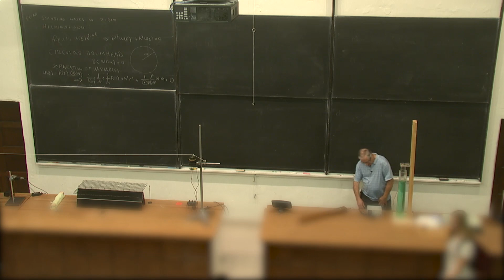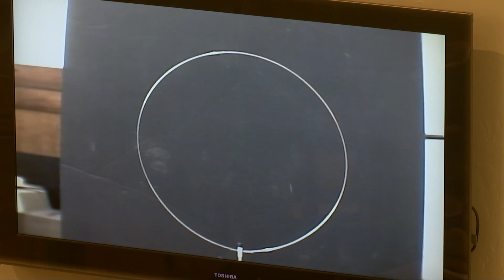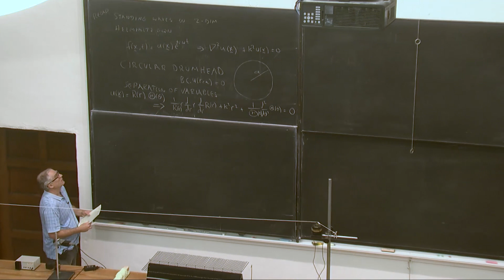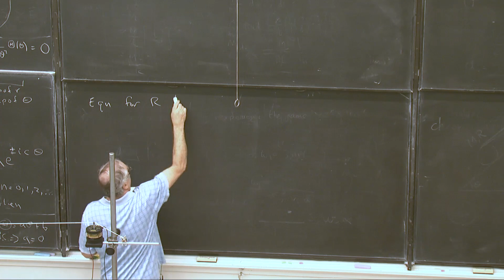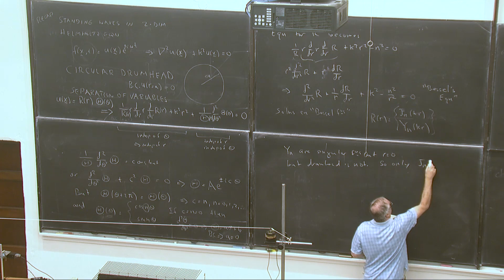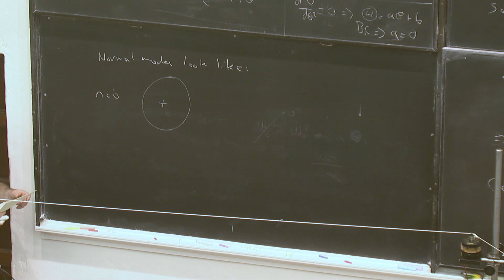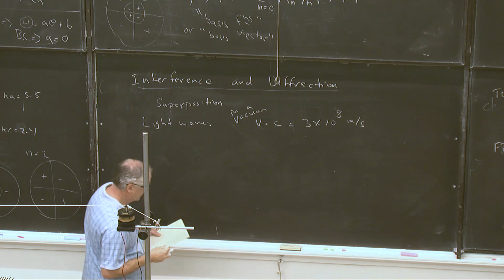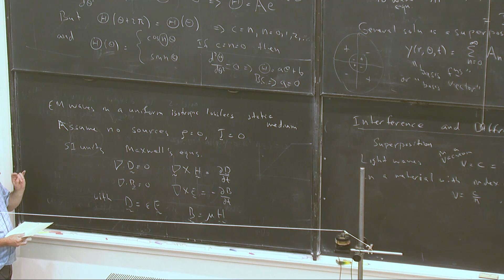Lecture 13 - Standing Waves Demonstrated and Analysis of the Circular Drumhead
Standing waves in various physical situations; Solving the Helmholtz equation (wave equation) in two dimensions; Bessel's equation and Bessel functions; visualization of the normal modes.
Demonstrations: Standing waves on a string; Chladni plate; sound waves in a water tube; wire loop standing wave; Wave machine standing waves

Lecture 13 of Caltech's Ph2a Course on Vibrations and Waves by Prof. Frank Porter and Dr. Ashmeet Singh.

This lecture was recorded on November 12, 2019, in 201 East Bridge (Feynman Lecture Hall) at Caltech, Pasadena, CA, USA.